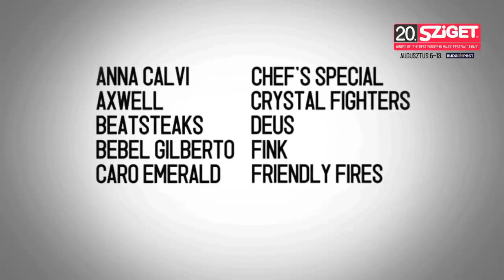Heideroosjes Live - Homesick for a Place That Does Not Exist @ Sziget 2012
Heideroosjes were a punk rock band from Horst aan de Maas, Netherlands. They are known for their energetic shows and songs.  The band, formed in 1989, consists of Marco Roelofs (vocals/guitar), Frank Kleuskens (guitar), Fred Houben (Bass) and Igor Hobus (percussion).